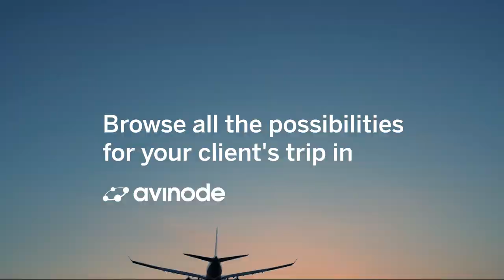Avinode Group | A sharper bizav industry begins here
We develop applications that serve the business aviation community with systems for managing fleets, arranging trips, and handling the logistical details of private charter.

Avinode connects operators and brokers in the world’s largest marketplace for air charter. Find aircraft, sell trips, close deals — all on the same platform.

Schedaero helps operators and flight departments manage the full spectrum of their flight operations, from sending quotes to coordinating crews to managing flight logs.

Paynode is the business aviation industry’s very own payment platform — designed to support the unique needs of air charter payments.